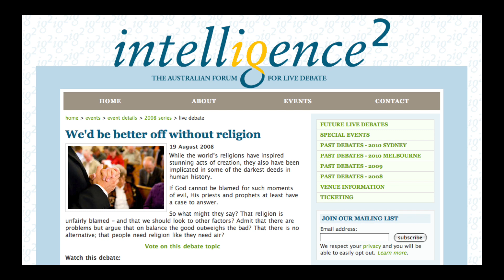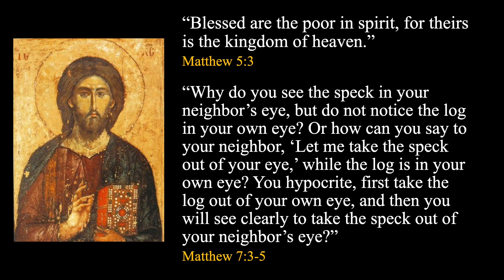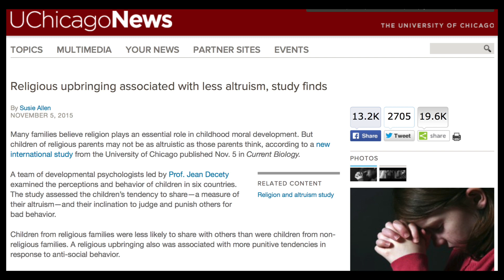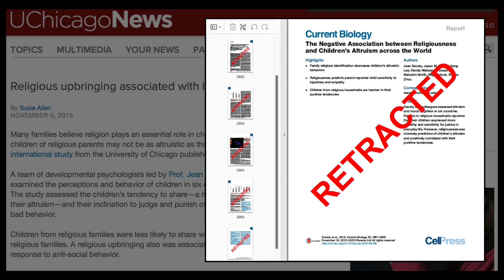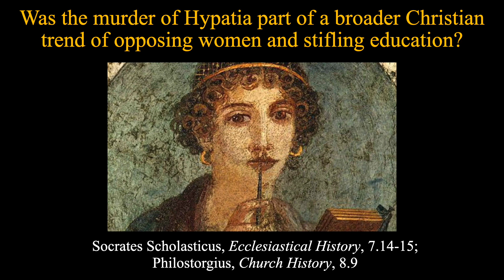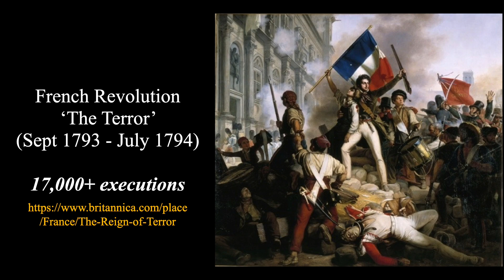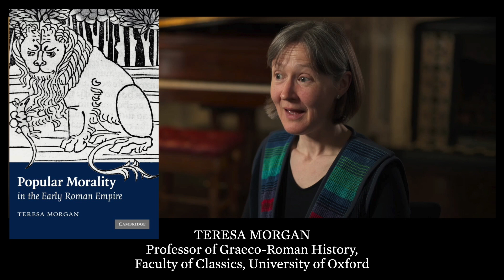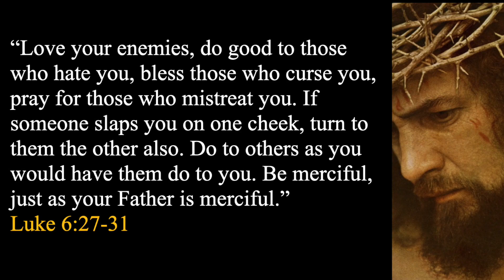Has the Church Done More Harm than Good? | Lecture Two - John Dickson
Has the Church Done More Harm Than Good?

John Dickson (PhD, Macquarie), historian and Wheaton professor, examines Christianity's impact, from the Crusades to modern scandals. Thought-provoking and history-filled, this lecture explores the Church's complex legacy.

Perfect for anyone questioning faith or curious about organized religion’s role in history.